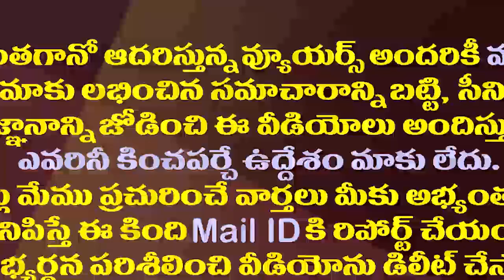జయప్రకాశ్ రెడ్డి జగన్ గారిని ఎందుకు కలవాలనుకున్నాడు| Comedian Ali Emotional About Jayaprakash Reddy